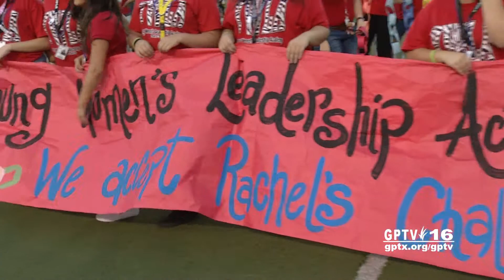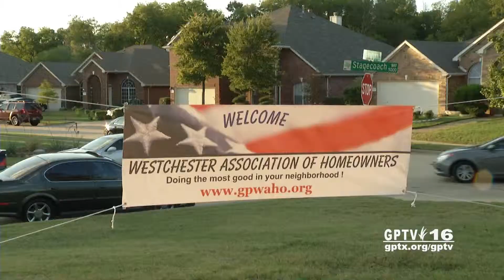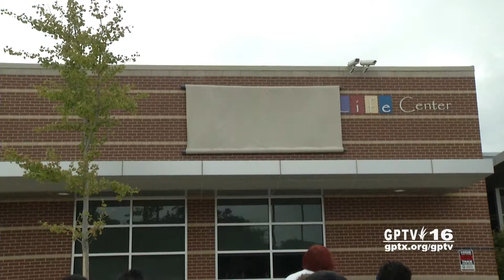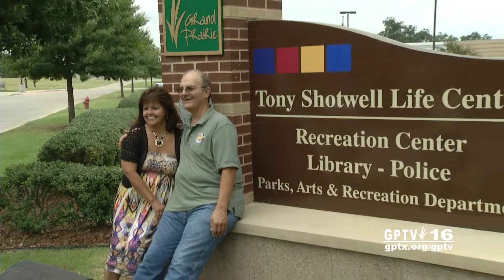City of Grand Prairie: GP Update 100413